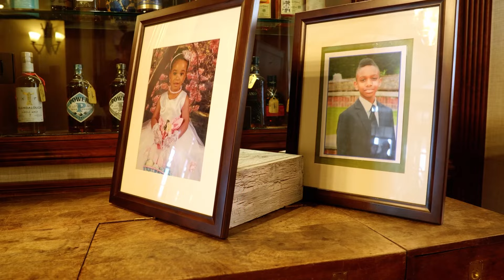Kayla & Victor's Wedding Highlights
Embark on a magical journey through love with Kayla & Victor's Wedding Highlights! From tender moments of exchange to the euphoric celebration of union, this video encapsulates the essence of their special day. Join us in reliving the romance as we witness heartfelt vows, enchanting décor, and the jubilant atmosphere of love in bloom. Whether you're planning your own fairytale wedding or simply seeking inspiration, these highlights are sure to captivate your heart. Ready to make your wedding dreams a reality? for a treasure trove of wedding inspiration and discover how we can turn your vision into an unforgettable reality.